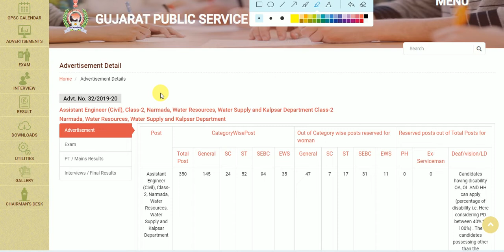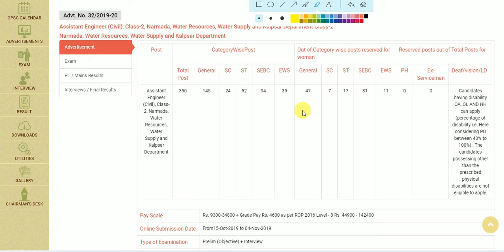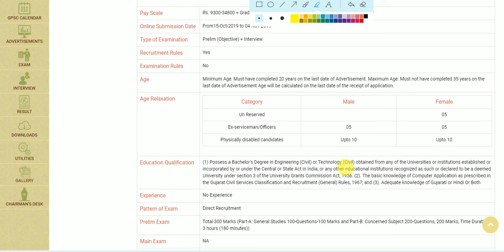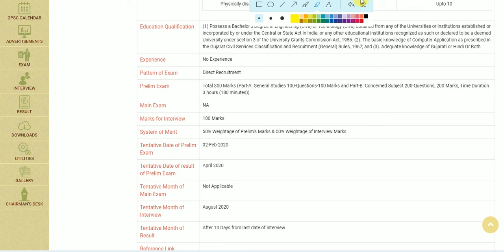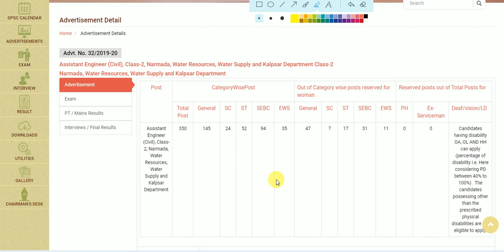Assistant Engineer Recruitment - Fresher / All Indian can apply - Total Post -350